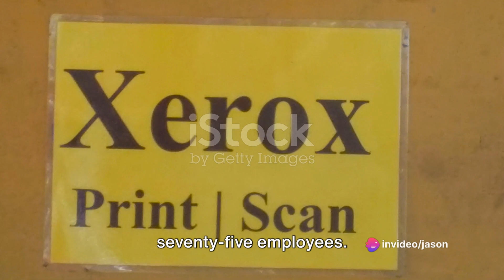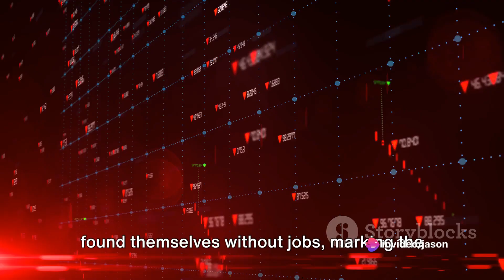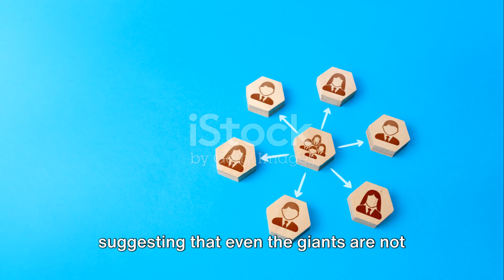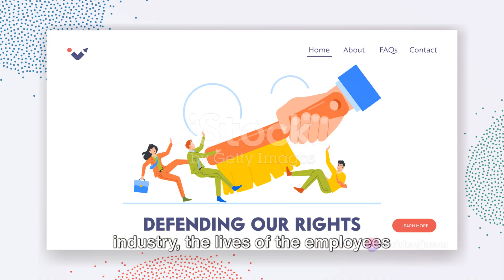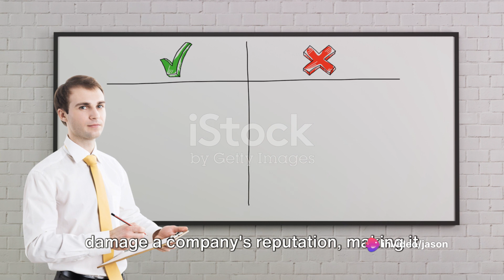Tech layoffs continue in 2024 as Xerox gets ready to fire 3,000 employees